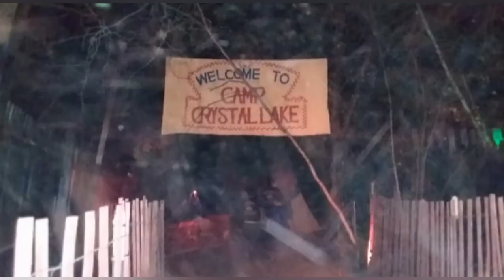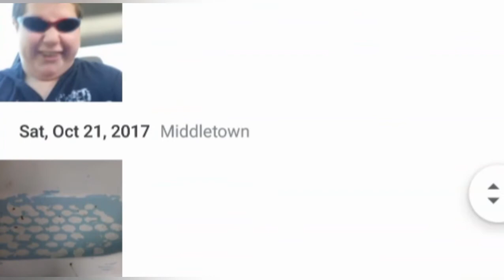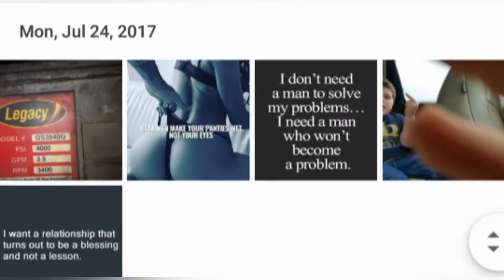Google photos memories #3